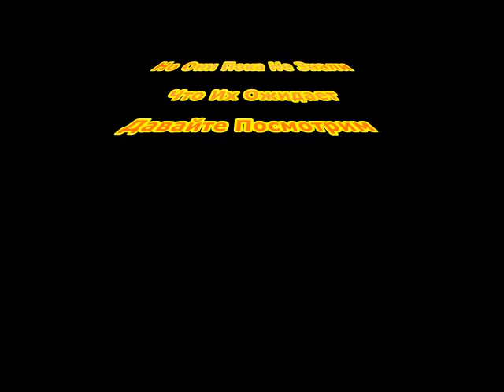Short Film (1 Hour) (Bad Quality) (Russian) (Xuy)